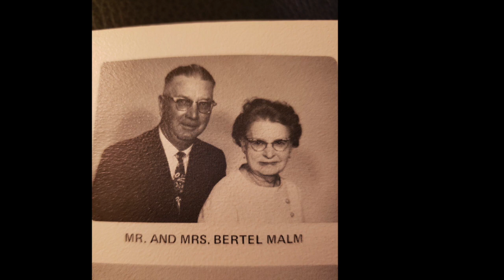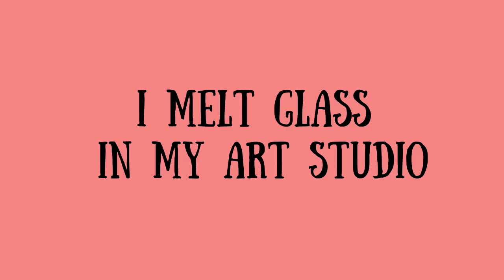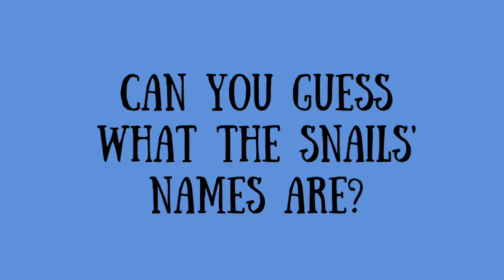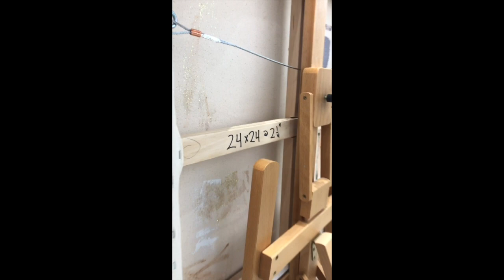Handkerchiefs | A Painting by Eli Halpin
If you watch this, I promise you will laugh. Please meet Myrtle and Bertel, two snails I created with a personal, historical connection to me. And their handkerchiefs. To see more art by Eli Halpin visit her website elihalpin.com